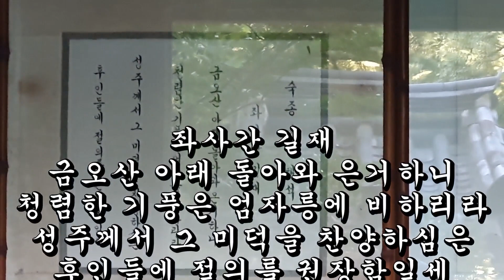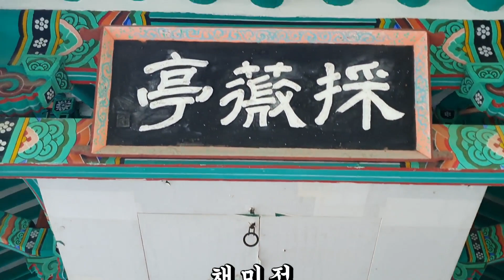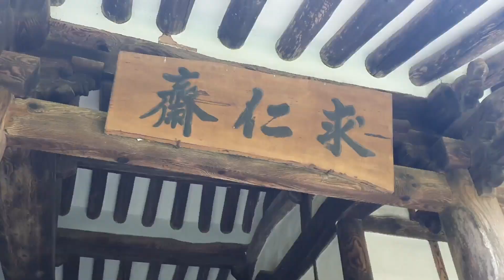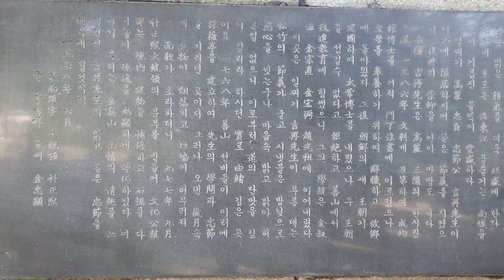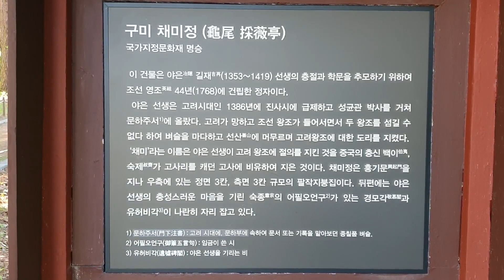구미 금오산 채미정(採薇亭) 야은길재(冶隱吉再)선생 2023. 7. 19. 밝은해TV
야은 길재 선생은 구미(선산)에서 나셨다.
목은 이색, 포은 정몽주와 함께
삼은으로 불리기도 한다.

고려가 망하고 조선이 세워지자
두임금을 섬길수 없다하여
조선에서 내리는 벼슬을 마다하고
고향으로 돌아와 은거하면서
여생을 보냈다.

선생의 충절과 학덕을 기리기 위해
1768년(영조44) 건립 되었다.

숙종은 선생의 충절을 기리기 위해
오언시를 내리기도 했다.

선생의 호는 야은이나
금오산인으로 불리기도 했다.

밝은해TV